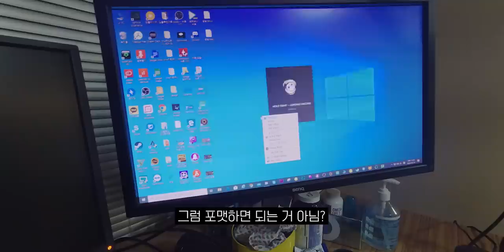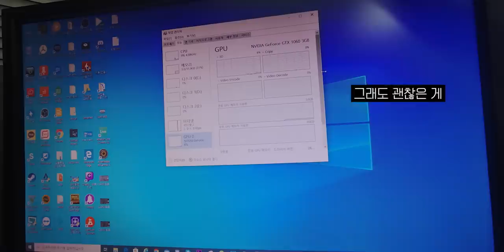김블루님 AS견적보러 다녀왔는데.. 이게 1년된 컴퓨터가 맞나요?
물논 공짜입니다